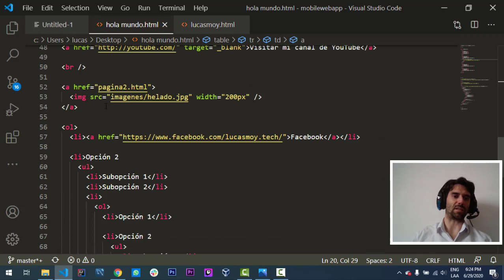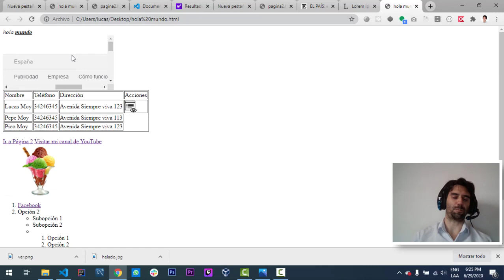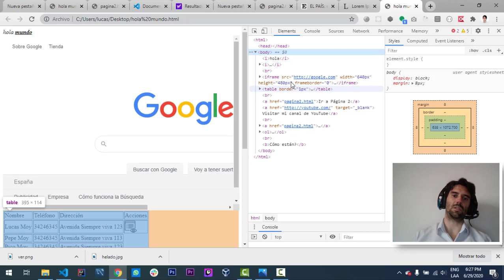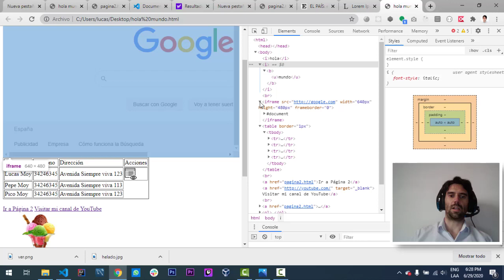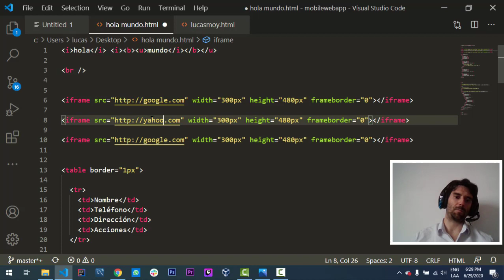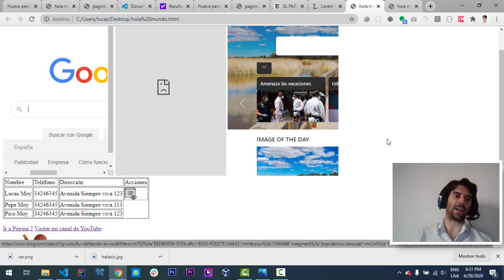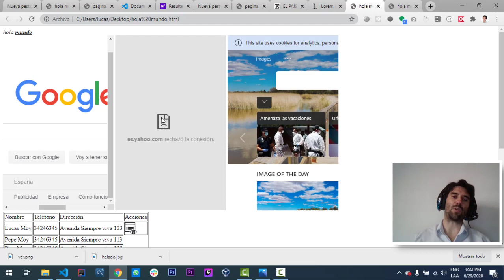Curso de HTML5 #7 Iframes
En este curso aprenderemos los fundamentos principales del diseño web. Lo primero que necesitamos dominar es el código HTML, el cual es la base de cualquier página web.